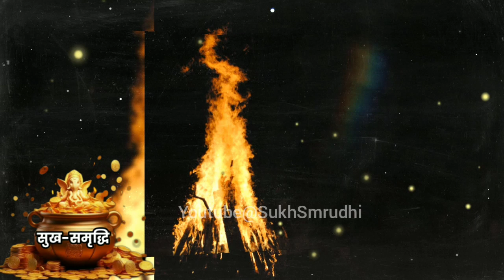धन प्राप्ति के लिए होली की अग्नि में चुपके से डाल 🤫दे ये 1 गुप्त चीज पूरे साल इतना धन बरसेगा कि Holi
होली की अग्नि में इन 3 चीजों को भूलकर भी नहीं डालना वरना गरीबी और दरिद्रता गले पड जाएगी

24 मार्च होलिका दहन सबसे बड़ी पूर्णिमा गाय को खिला दे ये 1 चीज गरीबी भूल जाएगी घर का रास्ता Holi 2024

Holi 2024 : मुट्ठीभर होली की राख चमका देगी आपका भाग्य होगा सभी परेशानियों का अंत Holi rakh ke totke

May You Always stay Blessed